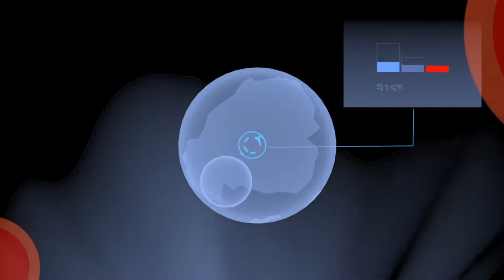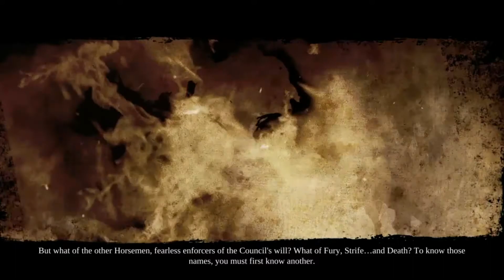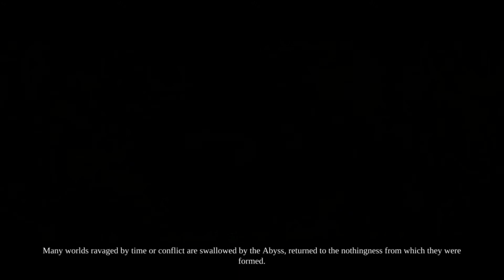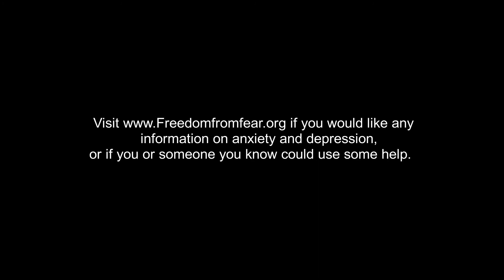Christmas Advent Calendar day 14 What's the Plus+?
Young Dad begins his new monthly series, giving a quick opinion on which free games this month for Playstation Plus would be worth checking out. Merry Christmas!

Freedomfromfear.org is a site that you can visit if you wanted to take a self evaluation test, or even just reach out to someone to talk about things you might be going through. Young Dad and Funny Uncle are also always available if anyone needs someone to talk to.

Also, don't forget to check out xpboost tv more great gaming shows, videos, and coverage!

Songs used
What's This? from Nightmare before Christmas - Piano Cover
Natalya Plays Piano

Everything's alright (Music Box) from the To The Moon Soundtrack
by Ken Gao